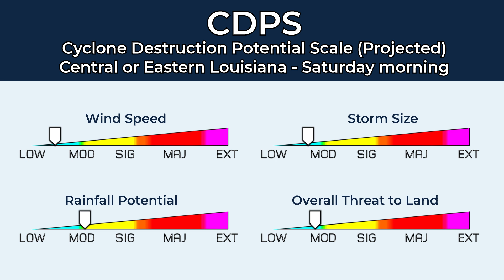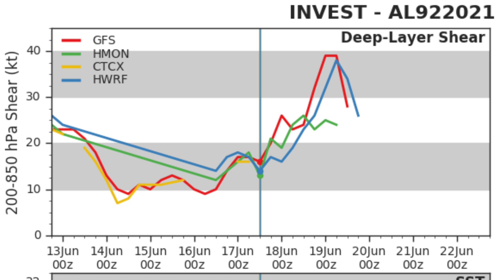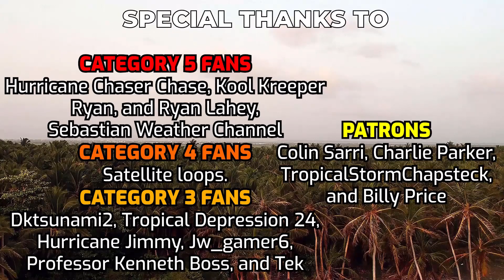Potential Cyclone to Bring Significant Flood Threat for Gulf Coast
Potential Tropical Cyclone 03L was designated by the National Hurricane Center a few hours ago, after tropical storm warnings were required to be placed across a portion of the Gulf Coast. While 03L is not expected to be strong, the lopsided nature and the slow movement will bring significant rainfall across the Gulf Coast and Southeast.